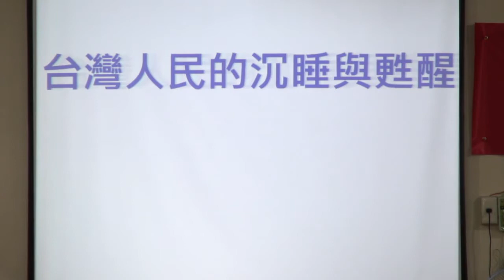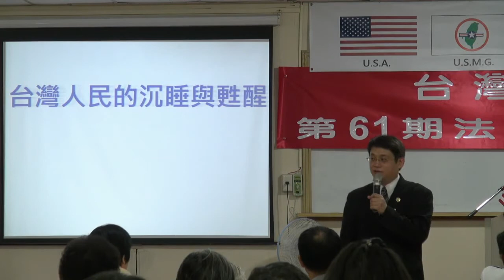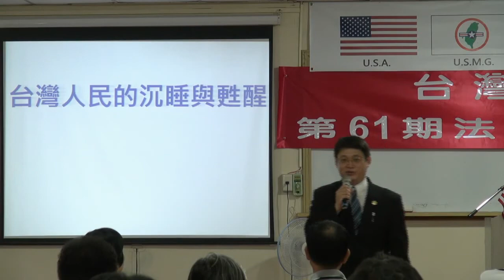130728-11b-台灣人民的沉睡與甦醒-鄭智仁-台灣(民)政府第61期法理學院研習會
「辛德勒的名單」全球禁播 ，因此剪除。
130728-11b-台灣人民的沉睡與甦醒-鄭智仁-台灣(民)政府第61期法理學院研習會